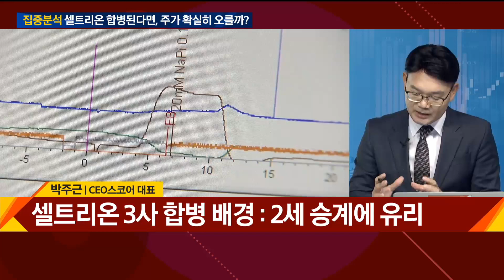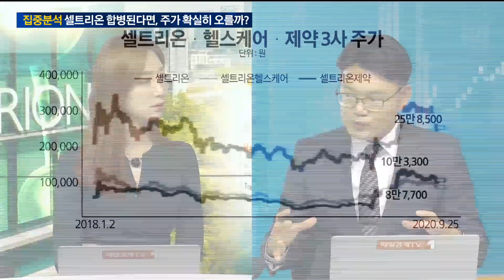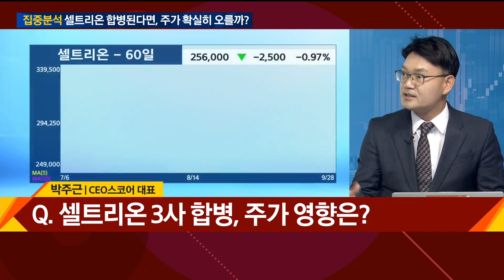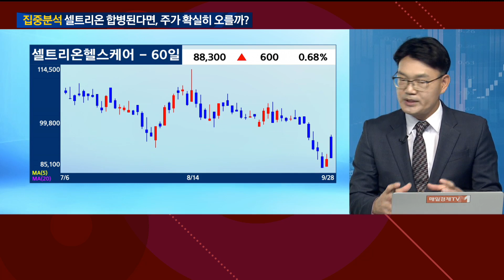[집중분석] 셀트리온 합병된다면, 주가 확실히 오를까? / 와이드경제 / 매일경제TV